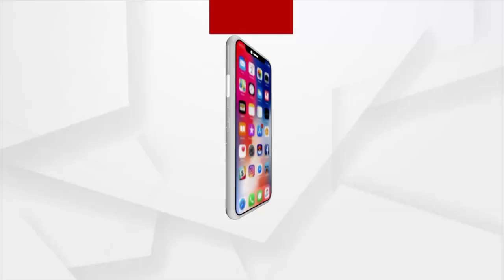ବିଶ୍ୱାସ : ଆଜିର ଦିବ୍ୟବାଣୀରେ ଜୀବନର ପରମ ସତ୍ୟ